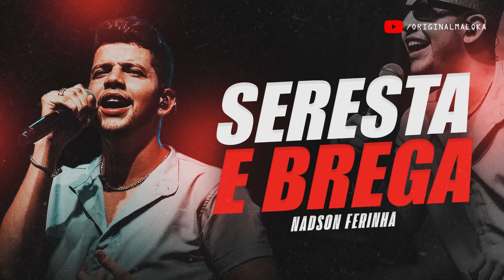PENSE EM MIM - Nadson O Ferinha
By Original Maloka
Artista: Nadson O Ferinha
Produção Musical:
Ano: 2024/ Outubro